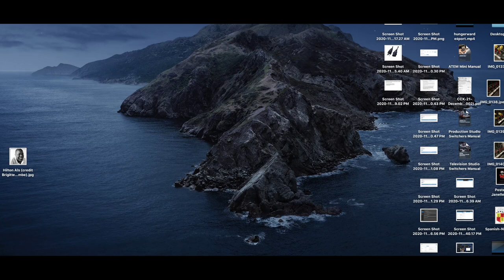Rest in Peace DJ Screw: Panel Discussion with Bun B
In remembrance of the iconic and prolific artist DJ Screw, Bun B, Isaac Yowman, Miriam Heads, Michelle Wheeler, and HCAS Artistic Director Jessica Green talk about Screw's legacy. Part of the 2020 Houston Cinema Arts Festival